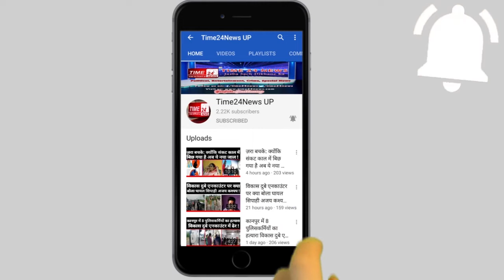Greater Noida: पत्नी ने प्रेमी के साथ मिलकर पति की हत्या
पत्नी ने प्रेमी के साथ मिलकर पति की हत्या

ग्रेटर नोएडा से रिश्तो को तार-तार करने वाली एक घटना सामने आई है । आज ग्रेटर नोएडा की दादरी पुलिस ने एक सनसनीखेज खुलासा किया है, एक पति की हत्या के मामले में उसकी पत्नी और प्रेमी को गिरफ्तार किया गया है, पुलिस ने बताया कि पत्नी के कहने पर उसके प्रेमी ने पति को शराब पिलाकर बेसुध कर दिया और उसके बाद उसका गला घोट कर हत्या कर दी फिर शव को जंगल मे फेंक आया। फिलहाल पुलिस ने दोनों आरोपियों को गिरफ्तार कर लिया है और जेल भेज दिया है। पुलिस की गिरफ्त में दिख रही है इस महिला ने सात फेरों के रिश्तो को लहूलुहान कर दिया है, साथ साथ  जन्म मरण की कसम खाने वाले अपने पति को अपने प्रेमी के साथ मिलकर मौत के घाट उतार दिया, दरसल पूरा मामला दादरी थाना क्षेत्र का है  जहां 20 मई  को दादरी मंडी के पीछे खेत मे एक शव मिला था जिसकी पहचान  पवन के रूप में हुई थी जोकि रूपवास गांव का ही रहने वाला था।पुलिस ने शव को कब्जे में लेकर अज्ञात में दर्ज किया था और तफसिष में जुट गई ।पुलिस जब इस घटना में गहनता से जांच की तो वो भी सन्न राह गयी ।पुलिस ने बताया बताया पवन की हत्या उसकी पत्नी ने अपने प्रेमी यतेंद्र से कराई थी ।दरसल  पवन शराब पीने के आदि था और रोजाना शराब पीकर आता था और पत्नी के साथ मारपीट करता था पत्नी को बचाने के लिए पड़ोसी यतेंद्र आता था।लगातार आने से यत्नेद्र और पूजा के बीच सम्बन्ध बन गए और वो एक दूसरे को चाहने लगे ।जिसके बाद पत्नी ने  पवन को रास्ते से हटाने का प्लान बनाया और यतेंद्र से अपने पति को मारने के लिए बोला जिसके बाद यतेंद्र मर्तक पवन को 19 मई रात्रि को घर से लेकर गया औऱ जमकर शराब पिलाई फिर बेसुध होने पर गला घोंटकर मौत के घाट उतार दिया ।और शव को खेत मे फेंके आया।लेकिन पुलिस को दो टीमें इसमे लगी रही और आज दोनो हत्यारो को गिरफ्तार कर लिया ।